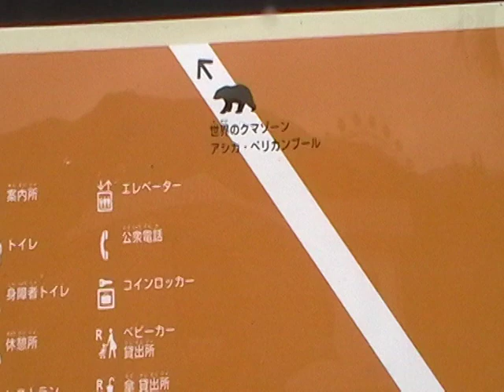ここは日本の動物園です。 Here is a zoo in Japan （１７）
それなのに、日本で虐殺されている日本の動物を保護することもなく、外国から動物を買って連れてくる日本人。恥ずかしい。
And yet, no Japanese in Japan to protect the animal has been slaughtered in Japan, bought the animals bring from abroad. Embarrassed.

マサイキリン Masai giraffe　チャップマンシマウマ Chapman zebra　ミナミシロサイ Southern white rhinoceros　カバ Hippopotamus　ダチョウ ostrich

日本人が、「世界人間園」を作り、色々な国の様々な人種の人々を捕まえたりお金で買ったりして動物園のように展示したとします。
日本人は「世界人間園」に入場料を払って世界の国のいろんな種類の人たちを眺めにいきます。
「わーインド人がいるー」「あっちには朝鮮人」「ほら、黒人の子供もいるよー」

動物園は、動物を商売の道具として、捕獲や繁殖やレンタルや売買などを通じて、狭く不自然な場所に監禁している悲惨な施設です。

残念ながらほとんどの人は、動物が見世物の道具として使われていること、ただ人間の娯楽のために利用されていることを、疑問に感じたことも、考えようとしたことも、それがなぜいけなのかを教えられたこともありません。

自分が動物の立場になったときのことを考えてみることがすごく大切です。
または自分の子供が、親や兄弟、友達や恋人が、人間以外の生き物の娯楽のために利用されたら、こんな風に監禁されたら、突然住んでいた場所や仲間から引き離され、見たこともない場所に連れて行かれてしまったら。

誰かの都合だけでその一生の自由を奪われる気持ちを、少しは理解できるでしょうか。

人間の好き勝手に自由を奪ったり、命を奪ったり、見世物にしてお金儲けをしたり、奴隷のように扱っていること、その残酷さをしっかりと子供達に教えることこそ、本当に命を大切にする教育になるのではないでしょうか。

もし、「動物は人間のために生きているんだ」と言う人がいたとすれば、その人はいったい誰のために生きているのでしょうか。
誰かのために利用され、自由を奪われ、奴隷にされ、殺されてしまったとしても、その誰かは「おまえは私のために生きているんだ」　きっとそう言うでしょう。

動物が自由に生きる権利は、人間が自由に生きる権利と全く同じ、とても大切なものなのです。

撮影：鹿児島市平川動物公園